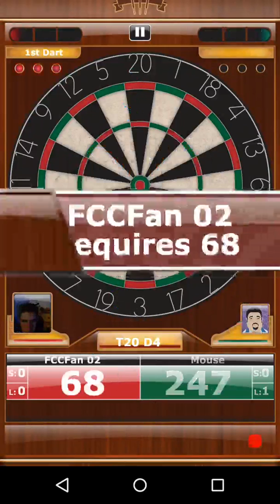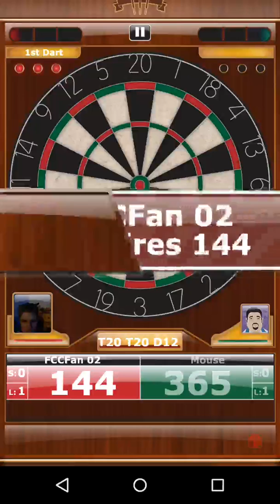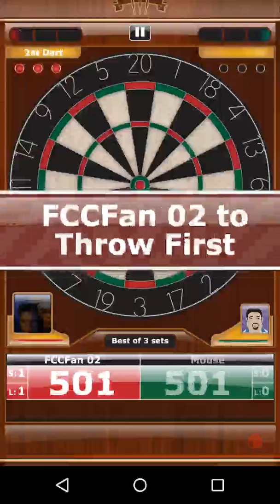Let's Play PDC Darts #03 Halbfinale